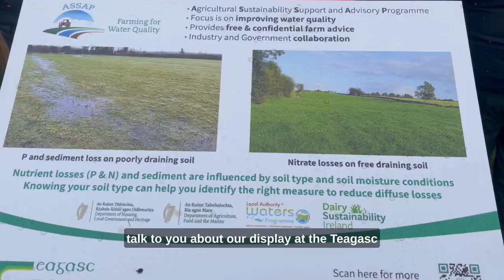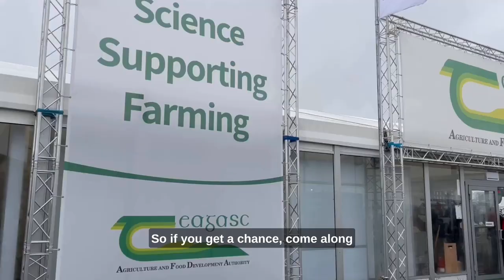Rainfall simulator at Ploughing 2023 - Noel Meehan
Soil type influences nutrient loss from farms and, as part of this year’s National Ploughing Championships, the Teagasc Agricultural Sustainability Support and Advisory Programme (ASSAP) is demonstrating a rainfall simulator to show how rainwater moves through various soil types.

Noel Meehan, Teagasc ASSAP Programme Manager tells us more in this short clip.